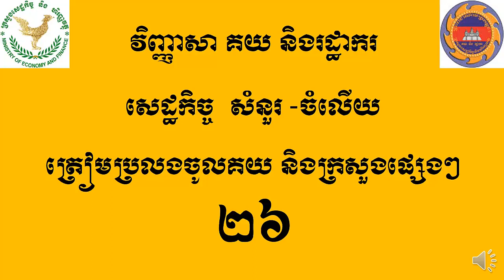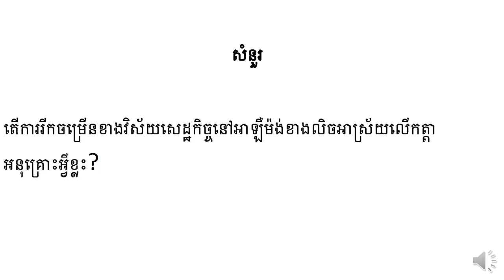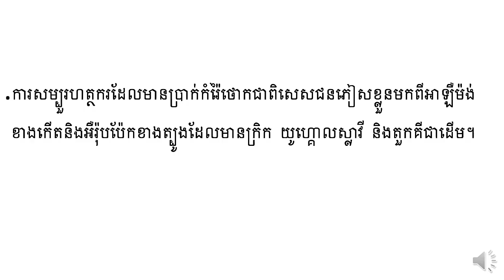វីញ្ញាសាត្រៀមប្រលង គយ និងរដ្ឋាកកម្ពុជា ភាគទី២៦Examination Custom Part 26